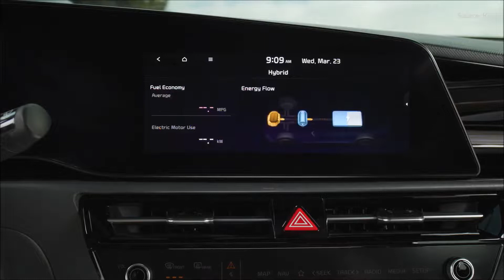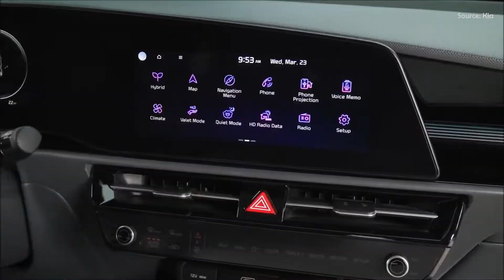FIRST LOOK 2023 NEW Kia Niro HEV interior, driving and more..